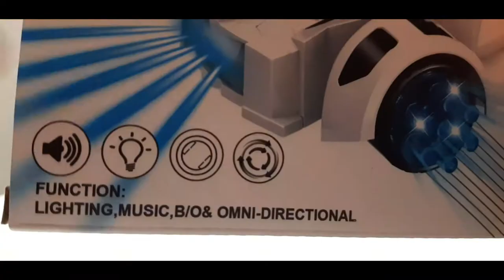Speed Car Toy Unboxing | Toy Unbox Toys